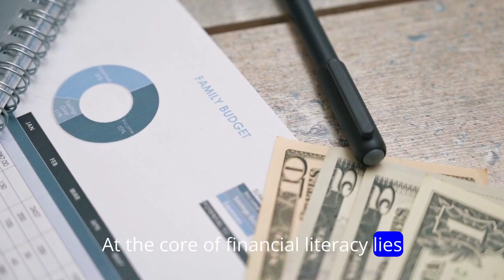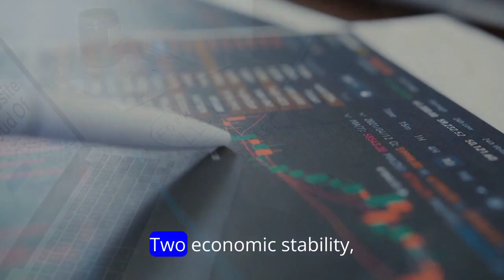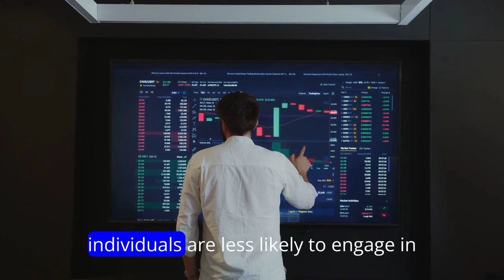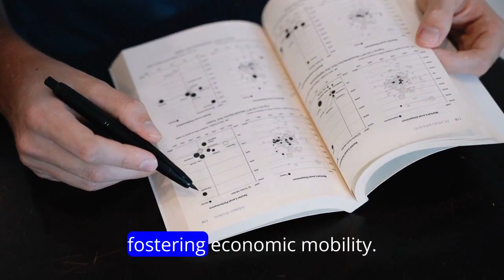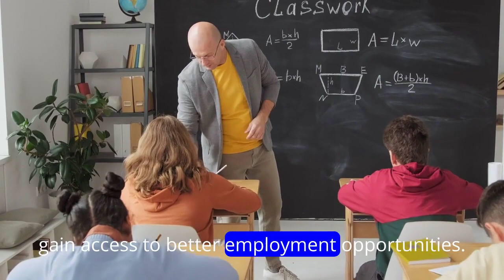Importance Of Financial Literacy And Its Aspects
Financial literacy is a crucial skill that empowers individuals to make informed and responsible decisions regarding their finances. It involves understanding various aspects of personal finance, such as budgeting, saving, investing, debt management, and retirement planning. The importance of financial literacy cannot be overstated, as it has far-reaching implications for individuals, families, and society as a whole.

Empowerment and Independence:
Financial literacy empowers individuals to take control of their financial lives. When people understand how to manage their money effectively, they become less reliant on others and more independent in making financial decisions. This sense of empowerment contributes to overall well-being and confidence.

Budgeting and Saving:
A fundamental aspect of financial literacy is the ability to create and stick to a budget. Understanding income, expenses, and how to prioritize spending helps individuals avoid unnecessary debt and build a savings cushion. This financial discipline is crucial for achieving short-term and long-term financial goals.

Debt Management:
Financially literate individuals are better equipped to manage and avoid debt. They understand the consequences of high-interest debt and know how to use credit responsibly. This knowledge helps prevent financial crises and ensures a healthier financial future.

Investing and Wealth Building:
Knowledge of investment options and strategies is a key component of financial literacy. Investing wisely can significantly grow wealth over time. Individuals who grasp the principles of investing are more likely to make informed choices that align with their financial goals, such as buying a home, funding education, or retiring comfortably.

Risk Management:
Financial literacy also involves understanding and managing financial risks. This includes having appropriate insurance coverage, diversifying investments, and planning for unexpected events. Being prepared for financial uncertainties can mitigate the impact of unforeseen challenges.

Retirement Planning:
Planning for retirement is a critical aspect of financial literacy. Individuals need to understand the importance of starting early, saving consistently, and making strategic investment choices to ensure a comfortable retirement. Without proper financial literacy, people may find themselves ill-prepared for their post-working years.

Economic Stability and Societal Impact:
A population with high levels of financial literacy contributes to economic stability. When individuals make sound financial decisions, it reduces the likelihood of financial crises and the associated social and economic challenges. This, in turn, positively impacts the overall well-being of society.

In conclusion, financial literacy is not just a personal skill; it is a cornerstone of a thriving and stable society. By equipping individuals with the knowledge and skills to manage their finances effectively, we create a foundation for economic well-being, independence, and a better quality of life for everyone. Educational initiatives and efforts to promote financial literacy are essential components of building a financially resilient and empowered society.